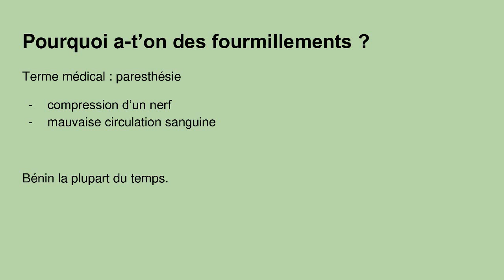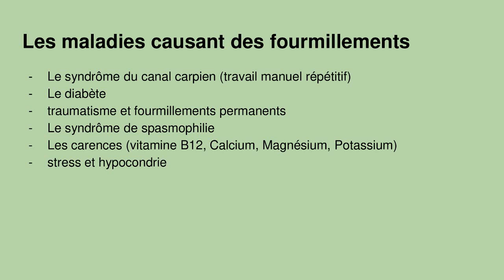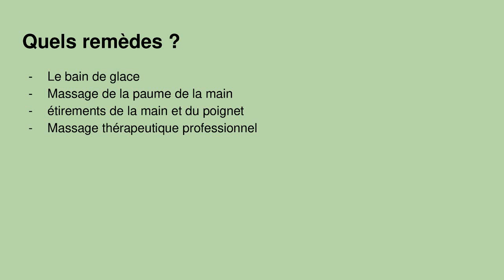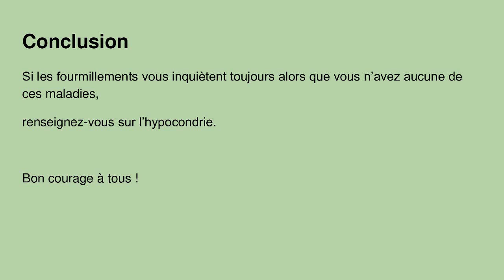Comment soulager les FOURMILLEMENTS